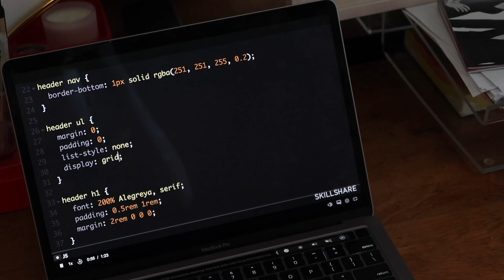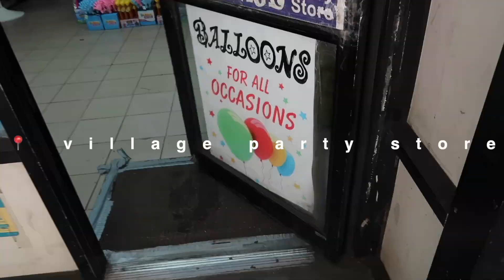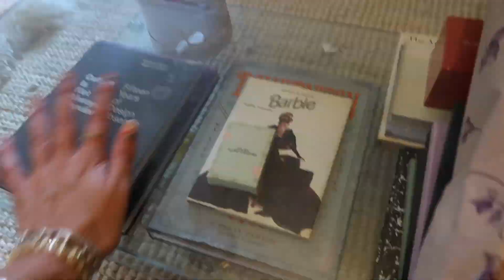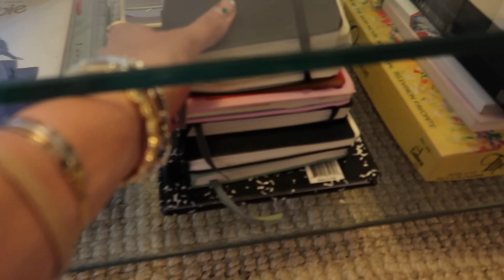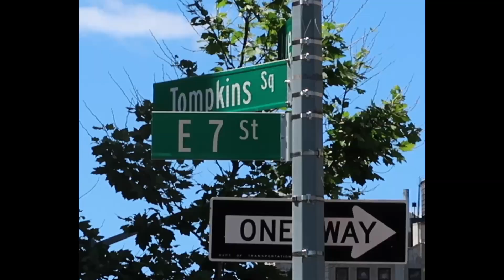a week in my life in NYC 💔 zantore moving, hosting a party, apartment updates, work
eThe first 1000 people to sign up with my link will get a one month trial of Skillshare!

THE DAY HAS COME and a new chapter begins. spend the week leading up to zantore moving with me.

let's hang out 💌  IG @margot.lee

🍓  LINKS 🍓